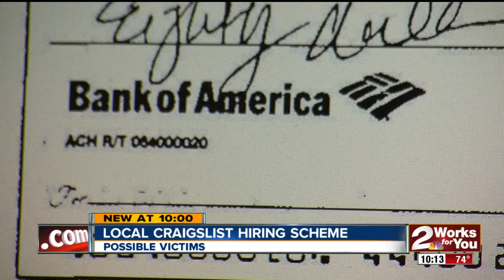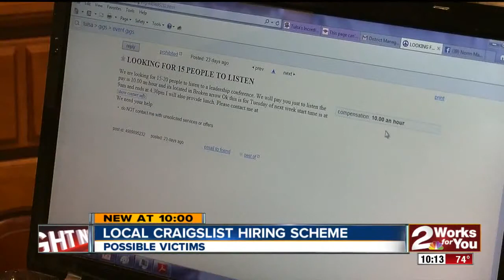Incredible Pizza Craigslist scheme